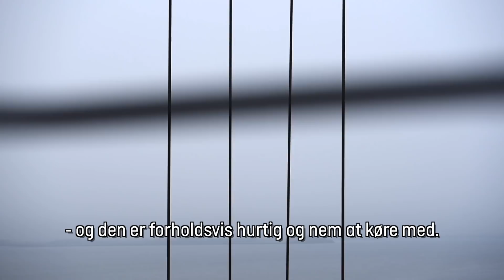Kenneth styrer en 20 tons tung grab med to joystick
2500 tons skrot skal flyttes fra bugen af et skib til kajen på Nordterminalen. Manden i kranen er 47-årige Kenneth Gørsting, der styrer den tyve tons tunge grab på kran 15 med to små håndtag og et håndelag, som langt fra alle kan lære.